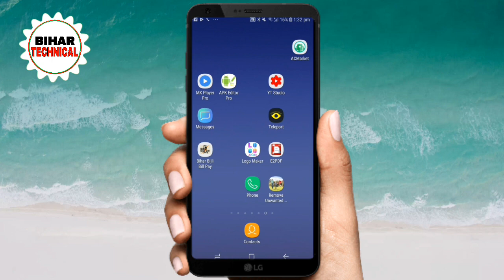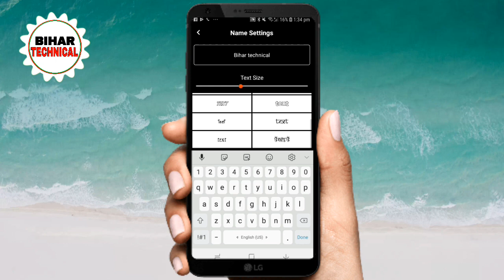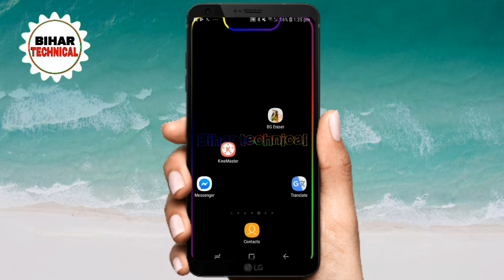इस App से आपका phone इतना खूबसूरत दिखेगा की लोग जलने लगेगे | bihar technical,